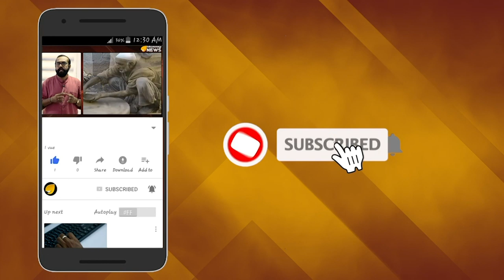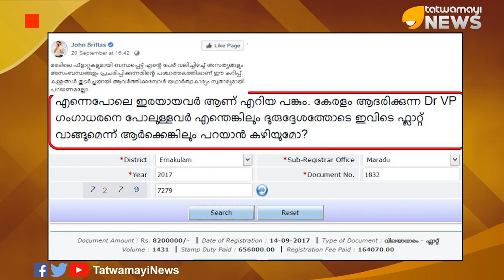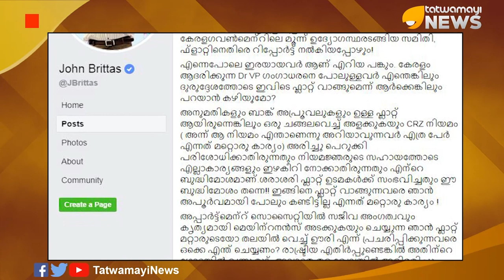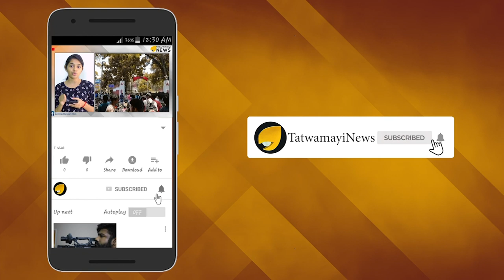ബ്രിട്ടാസിന്‍റെ ഗീബല്‍സിയന്‍ നുണകള്‍; മാധ്യമ ഉപദേഷ്ടാവിന് അല്‍ഷിമേഴ്സോ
മരട് ഫ്ലാറ്റ് വിഷയത്തില്‍ ബ്രിട്ടാസ് ഇതേ വരെ പറഞ്ഞത് കല്ലുവച്ച നുണകളാണെന്ന് തെളിയുന്നു. നട്ടാല്‍ കുരുക്കാത്ത ബ്രിട്ടാസിന്‍റെ നുണകള്‍ പൊളിച്ചടുക്കി സമൂഹമാധ്യമങ്ങളില്‍  വിവരാവകാശ പ്രവര്‍ത്തകന്‍ മഹേഷ് വിജയന്‍ പങ്കുവച്ച കുറിപ്പാണ് ഇപ്പോള്‍ ശ്രദ്ധേയമാകുന്നത്